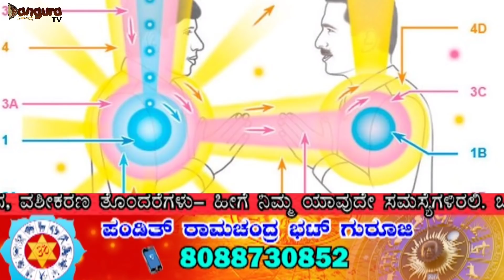ನೀವು ಮಾಡುವ ನಮಸ್ಕಾರ ಹೀಗಿದ್ದರಷ್ಟೇ ದೇವರ ಆಶೀರ್ವಾದ ಸಿಗೋದು!!